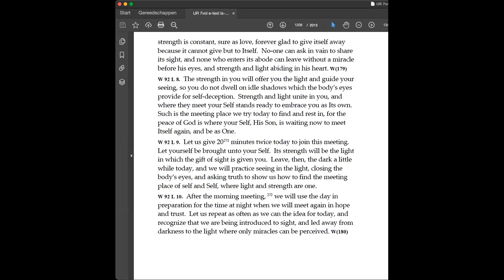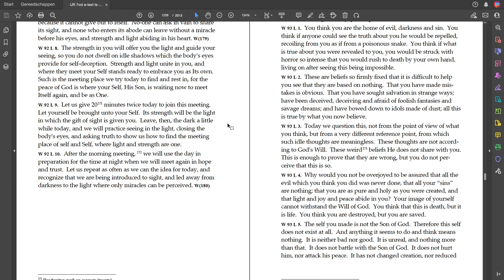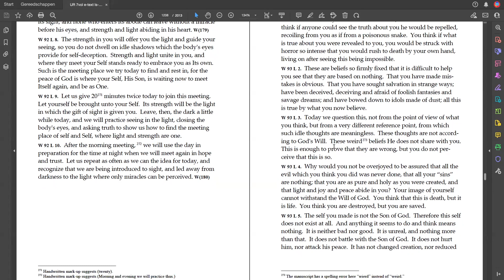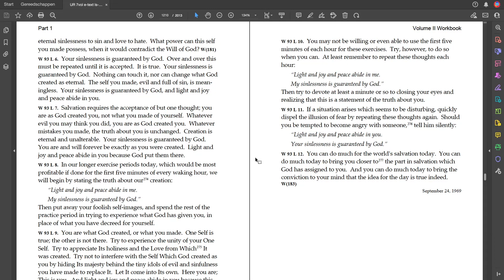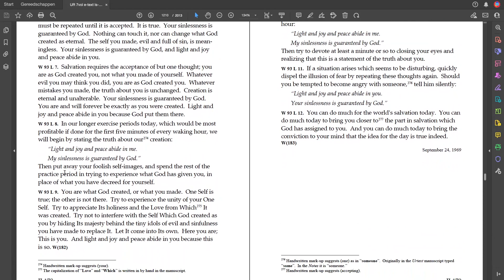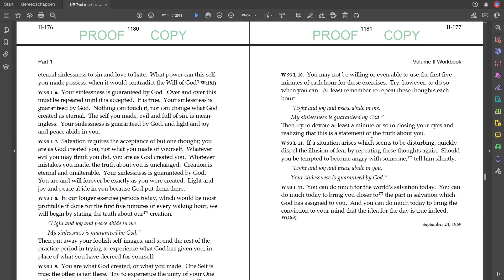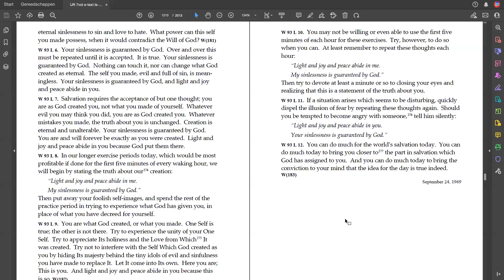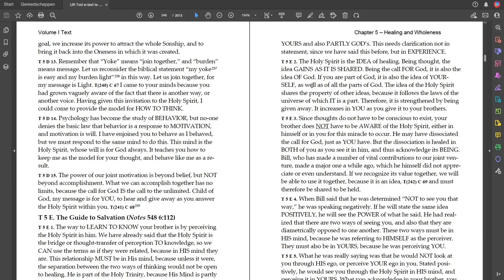Guaranteed by God - Advanced Lessons in Light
In this rather playful class we practice lesson 93 of A Course in Miracles. Light and Peace and Joy abide in me. My sinlessness is guaranteed by God.

Background visual by Joshua